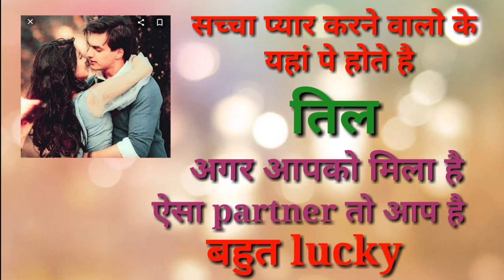3 ऐसे जगह पे आगर तिल है आपके partner के तो आपको मिलेगा उनसे सच्चा प्यार ....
iss video nein janiye ki agar kisi mahila y purush ke inn 3 jagh pe til hai toh woh hai sachs partner karega sacha pyar aapko...